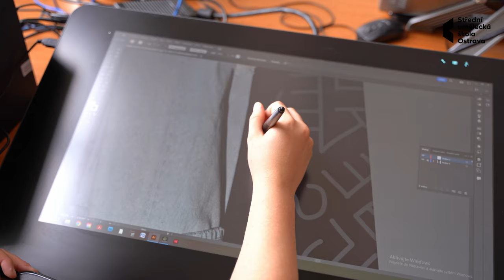Barbora Folterová: Fotografie a média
Moderně koncipovaný studijní obor Užitá fotografie a média poskytuje žákům ucelené odborné znalosti z technologie, teorie a dějin fotografie, fotografického designu, počítačové grafiky, typografie a účinně je propojuje s praktickou výukou. Důraz je kladen nejen na zvládnutí klasických fotografických postupů, ale i náročných digitálních technologií a videa, včetně samostatné tvůrčí práce na PC. Na konkrétních zadáních se žáci seznámí prakticky se všemi žánry fotografie – zátiším, portrétem, dokumentem, krajinou, architekturou, módní fotografií.